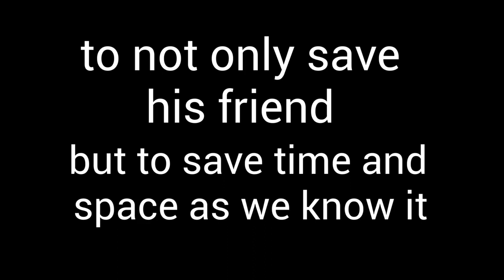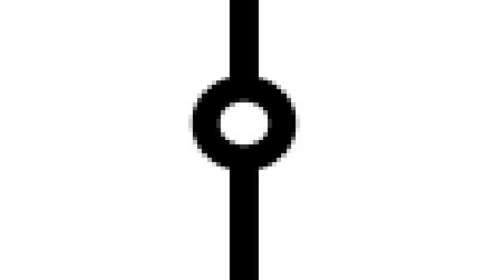November 26, 2023